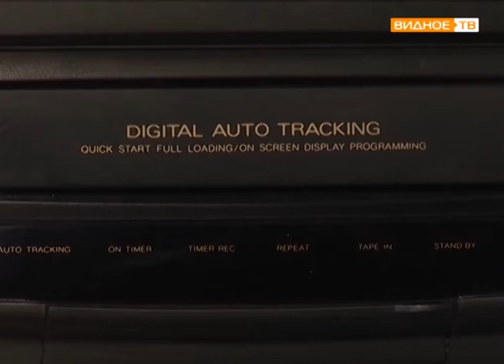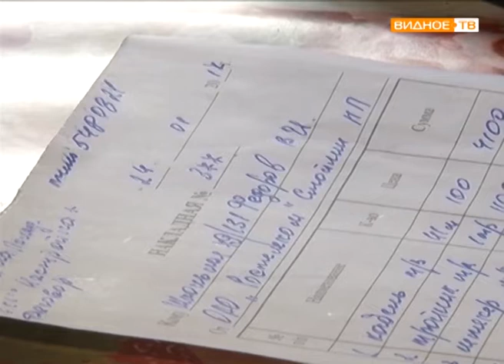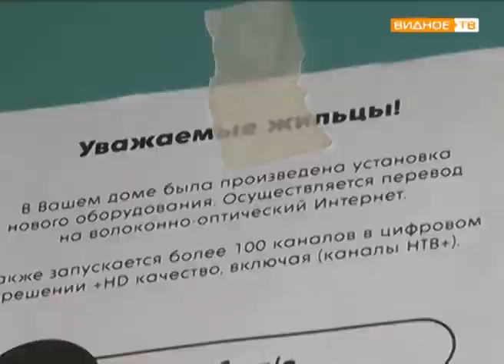"Осторожно: мошенники!" - под видом телевизионных провайдеров орудуют мошенники